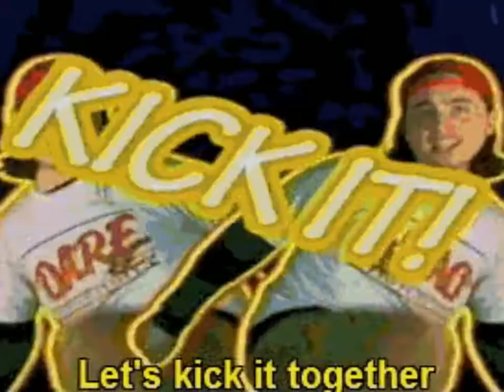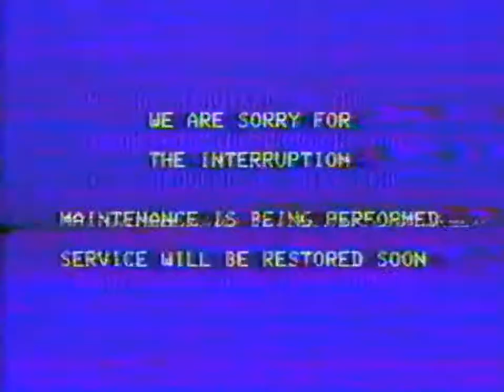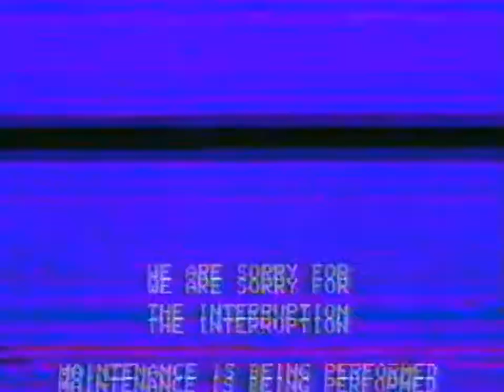90s Flav: Call Me Music Video